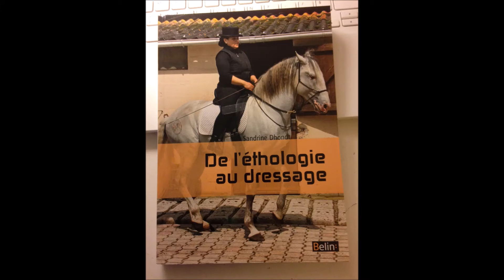Kanard - Galop à faux et à juste en liberté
Encore un peu plus d'idées dans le travail en liberté : choisir le pied du départ au galop ! Et mon cheval Kanard part sur le pied intérieur ou extérieur, c'est-à-dire à juste ou à faux !